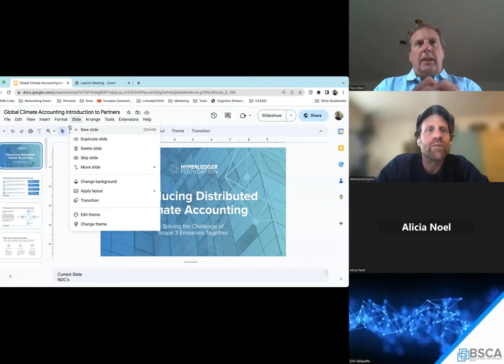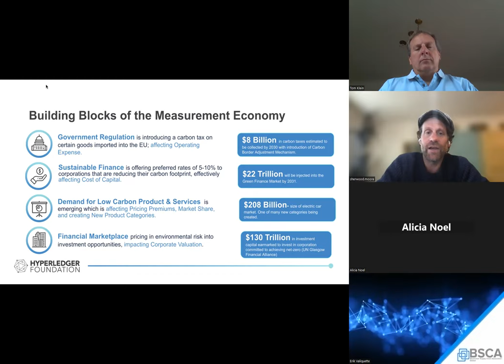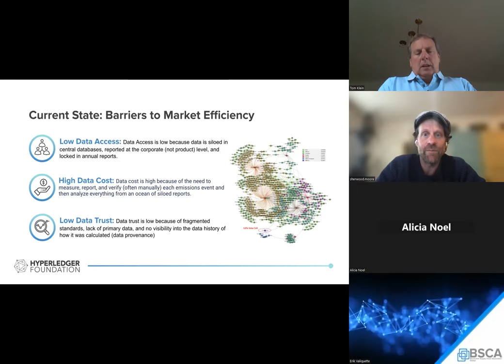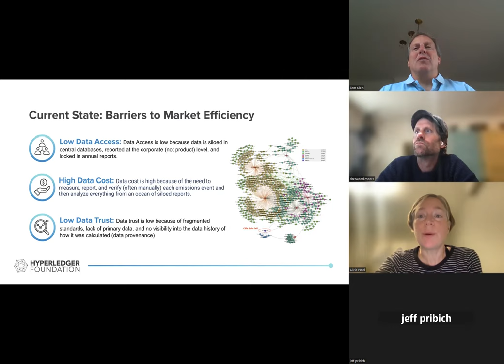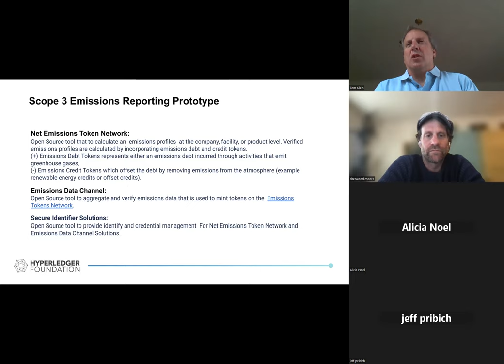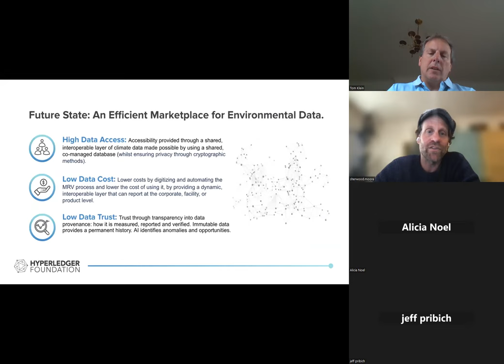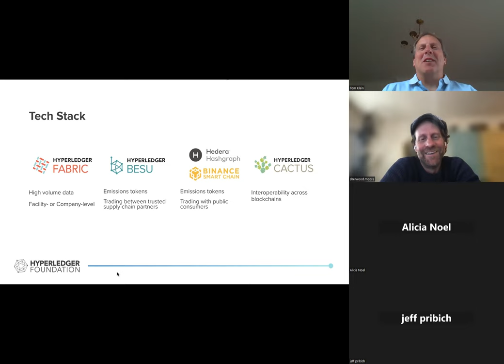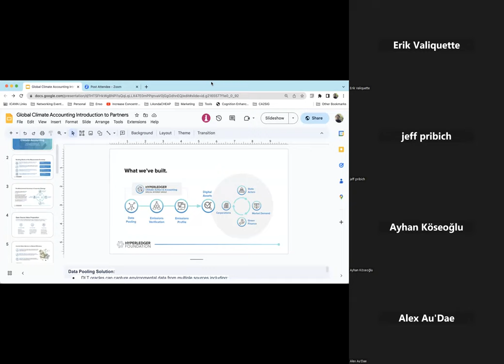Hyperledger Supply Chain & Trade Finance SIG Meeting Mar 9; Sherwood Moore of the CASIG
Sherwood Moore of the Climate Action and Accounting SIG: The Evolution of Climate Accounting and the New Measurement Economy: Solving the Challenge of Scope 3 Emissions Together.

The SIG sees that corporations are going to be financially motivated to measure and reduce emissions.